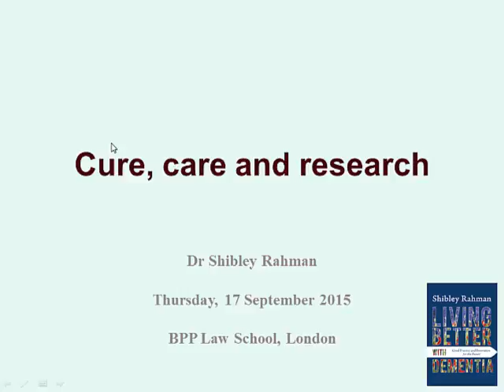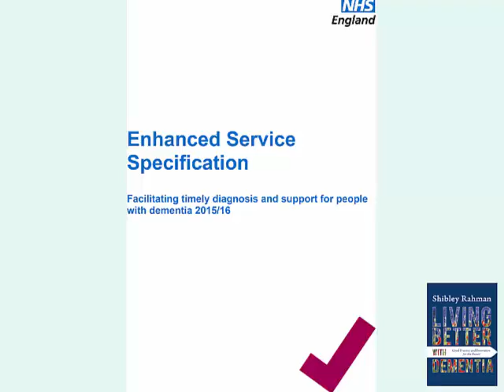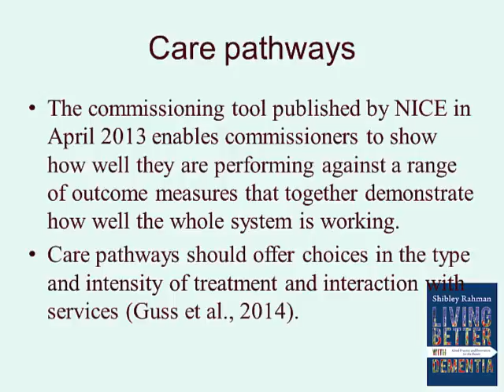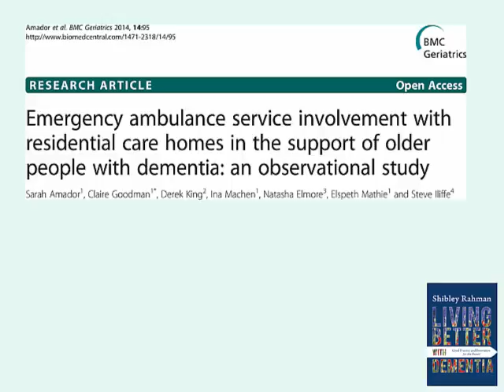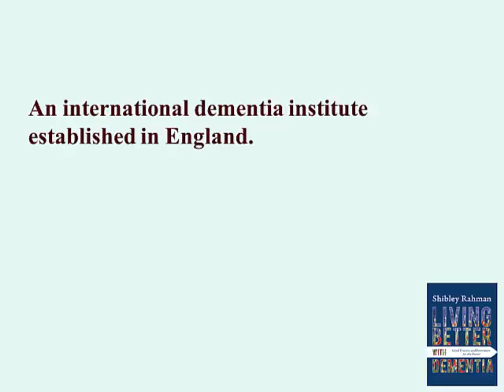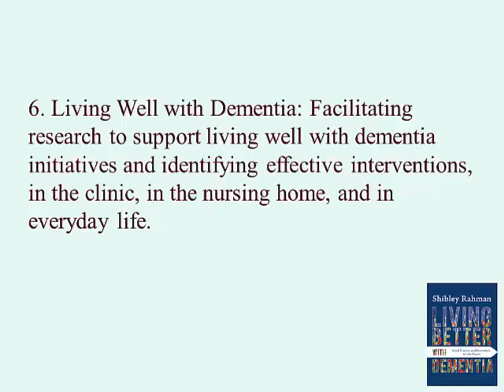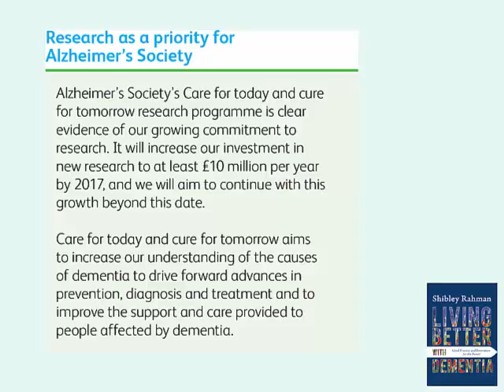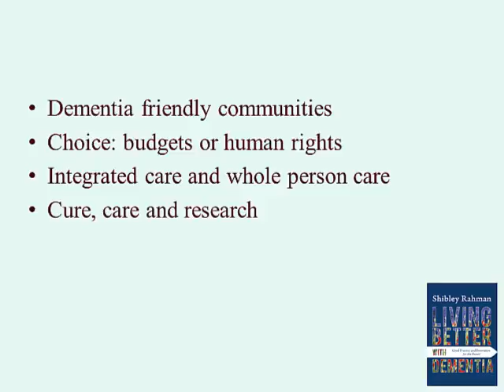Cure, care and research in English dementia policy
My talk was given at BPP Law School on 17 September 2015 on reconciling the three arms of English (and global) policy; that is cure, care and research. This was the final in a series of four lectures which I gave (=Dr Shibley Rahman) for free for the public to explain the reasoning behind our policy and some of the concerns about it.